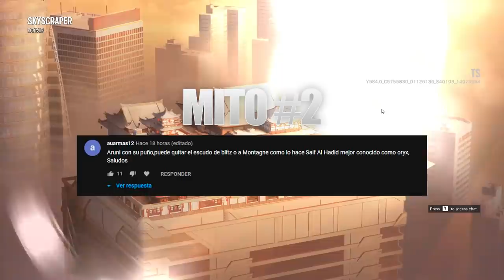CAZANDO MITOS ESPECIAL ARUNI RAINBOW SIX SIEGE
✅GT XBOX: miwell
✅ID ps4: miwellYT